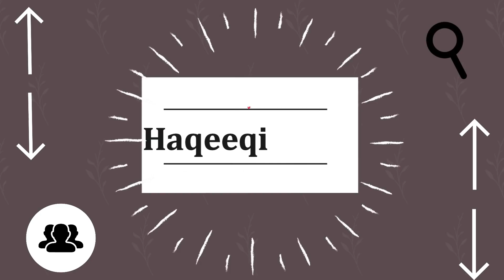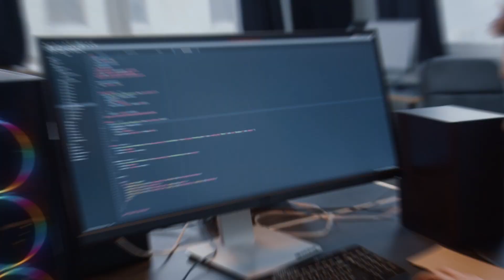Murree, Naran Kagaan ko Choryn or 4 Crore me kryn Asmaan ki Ser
IN THIS VEDIO I WILL PROVIDE YOU INFORMATION THAT NOW  YOU CAN  ALSO TRAVEL TO SPACE.

EK or Molvi ki video viral, Mufti Azizurrehman k Bad ek or molvi ki Video samny agai
Ertugul Ghazi k sath Fraud krny wala Tiktoker Kashif Zameer phir sy Pakra Geya .Janiye Asal Haqeeqat

Egyption ki 5 Tiktok star ko 2 sy 10 Saal tak ki saza or Jurmana sirf ek video bananny ki wja sy